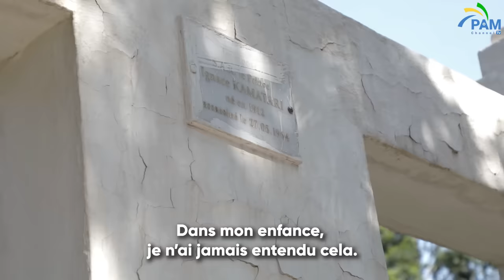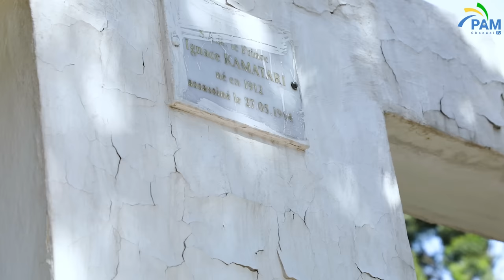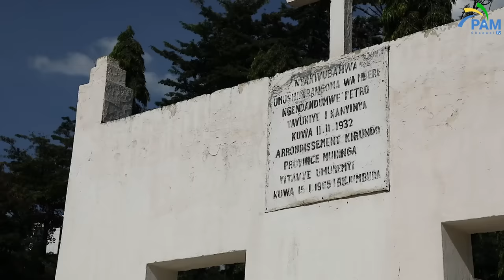L'AMOUR INDEFECTIBLE - Princesse Esther Kamatari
Description
Plongez dans le voyage émouvant de la princesse Esther Kamatari et suivez-la lors de sa visite au Burundi, où elle a fait une visite spéciale avec PAM Channel TV. Ce film documentaire unique vous offre un aperçu exclusif de son voyage émouvant et de sa rencontre inspirante avec les abonnés de l'émission Ku KAYI.

Vous découvrirez comment la princesse Esther a été touchée par les souvenirs de son enfance au Burundi. Vous verrez également comment elle a partagé son histoire personnelle avec les abonnés de Ku KAYI, inspirant et encourageant des milliers de personnes à poursuivre leurs rêves malgré les défis qui se dressent sur leur chemin.

De la beauté des paysages à la richesse de la culture locale, ce documentaire vous transportera dans un voyage inoubliable au cœur de Bujumbura. Vous serez captivé par la force et la détermination de la princesse Esther Kamatari, qui incarne l'amour indéfectible pour son peuple et son pays.

Rejoignez-nous pour un voyage inoubliable avec la princesse Esther Kamatari au Burundi, à travers une rencontre inspirante avec les abonnés de Ku KAYI.

Credits
Invité: Princesse Esther Kamatari
Hôte: Pamela Irène Irakoze
Montage vidéo: Mwuhiro Darcy
Co-assistant: Nina Gloire Ingabire
Sous-titrage: Nzihindura Branly